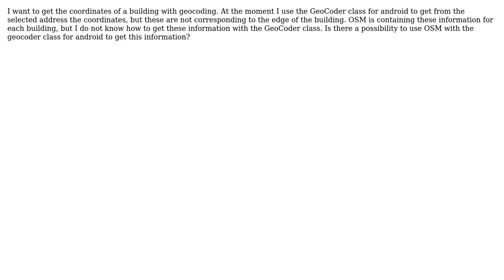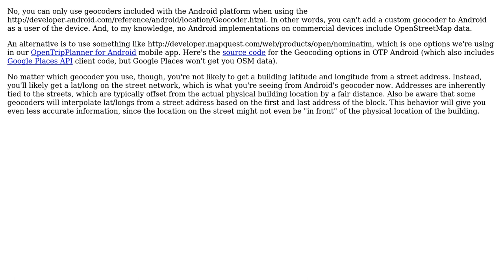GIS: Get coordinates of a building with geocoding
With thanks & praise to God, and with thanks to the many people who have made this project possible! | Content (except music & images) licensed under CC BY-SA | Music | Images & others | With thanks to user Sean Barbeau user Irgendw Pointer and the Stack Exchange Network Trademarks are property of their respective owners. You are responsible for your own actions.